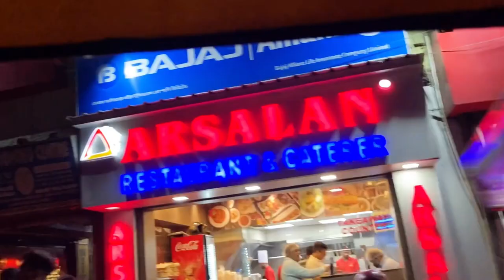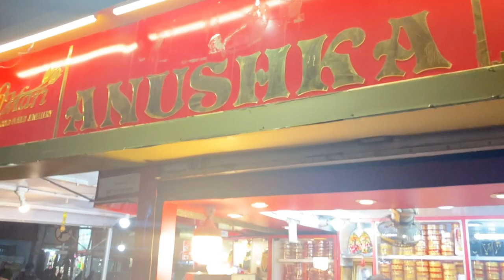দুর্গাপুজোর কেনাকাটা ছেলে আর আমি মিলেই শুরু করে দিলাম।।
published on 7 th sept 2022